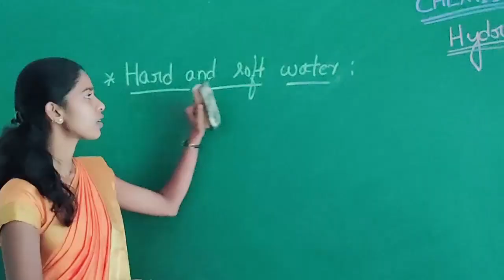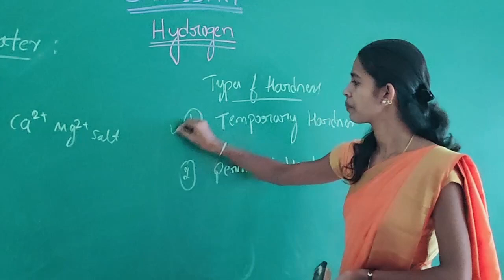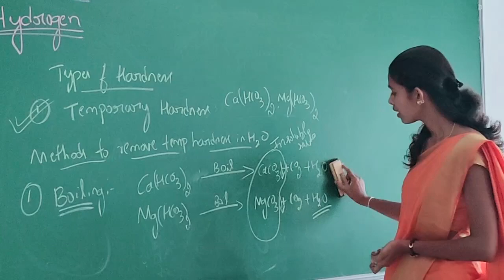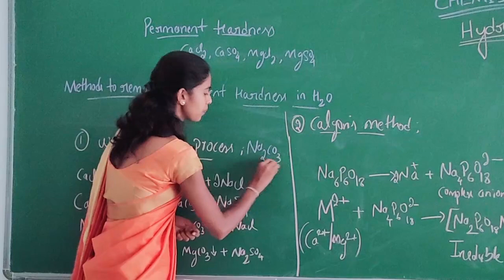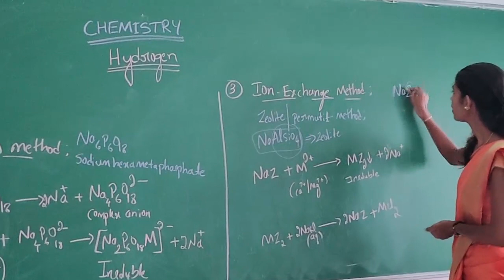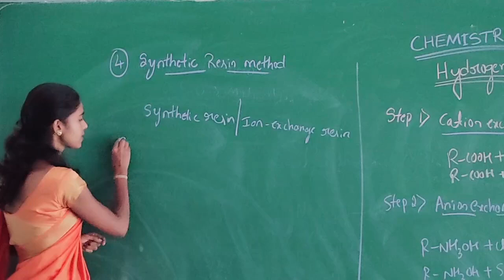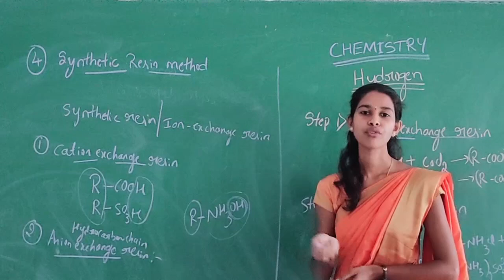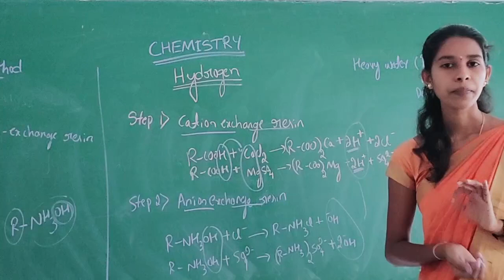I PU CHE Hydrogen-4 07.12.2020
Mrs. Kavya
Chemistry Lecturer
MANDAVYA EXCELLENCE PU COLLEGE MANDYA
Class - I PUC
Subject - Chemistry
Chapter - Hydrogen